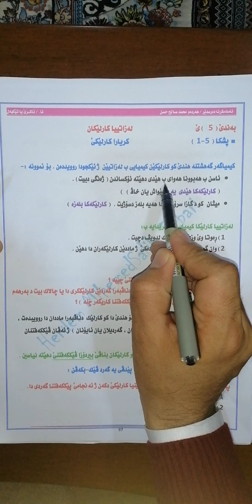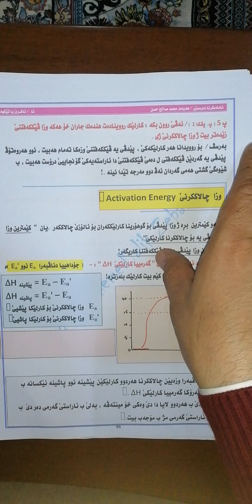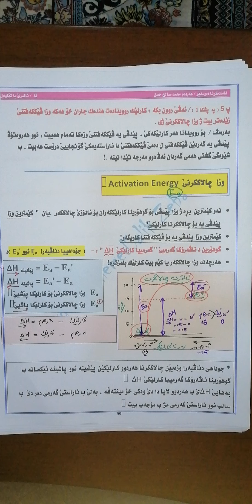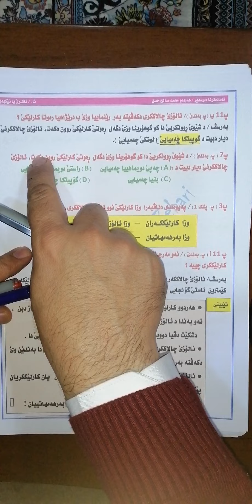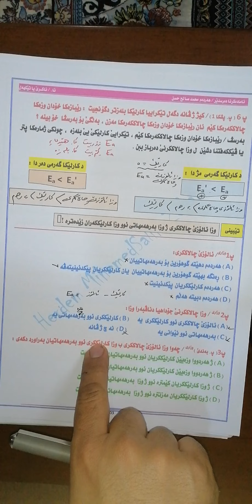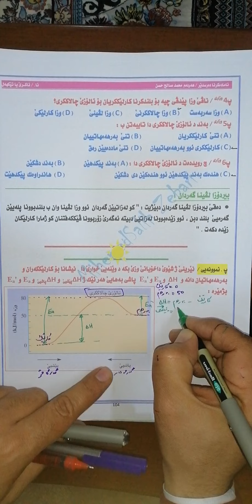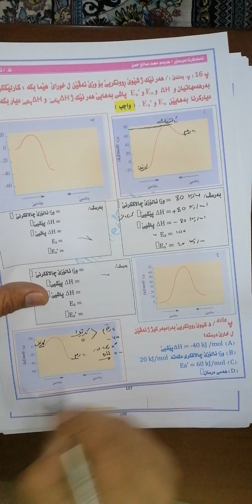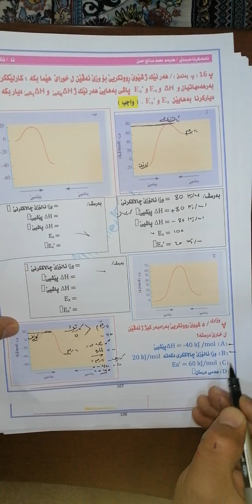کیمیا12/ وزا چاڵاککرنێ و ئاڵۆزێ چاڵاککری و هژمارکرنا بەهایێ Ea ئوو 'Ea - م.هەردەم زێباری